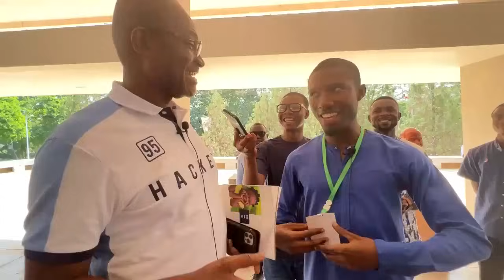JUST IN; Bawumia Settles on NAPO As Running Mate as 2 Others Misses out in the list-Omanhene details